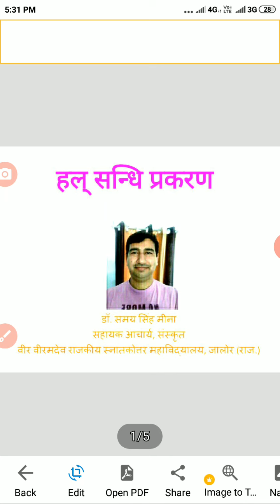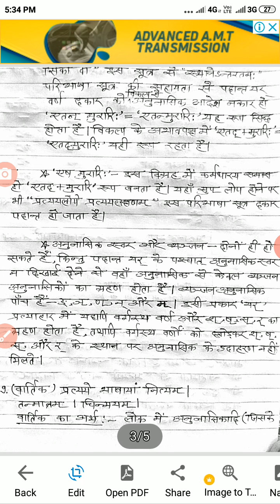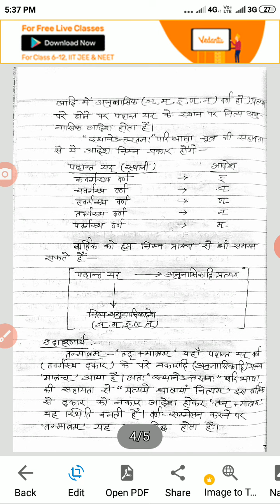बी.ए. द्वितीय वर्ष-द्वितीय प्रश्न पत्र/अनुनासिक सन्धि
हल् सन्धि-अनुनासिक सन्धि/सोदाहरण सूत्र व्याख्या